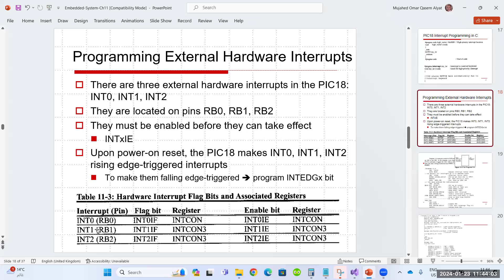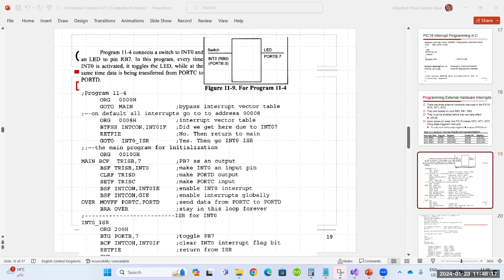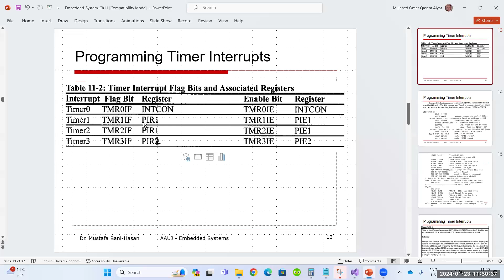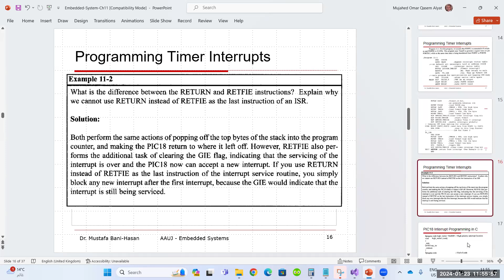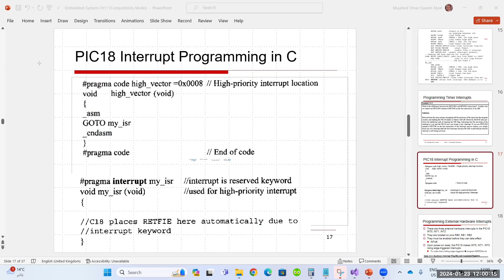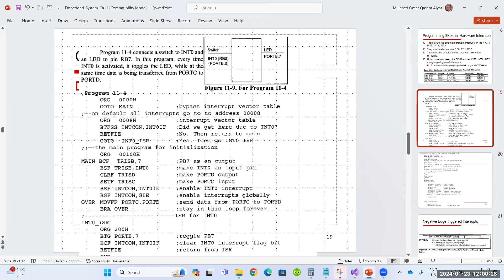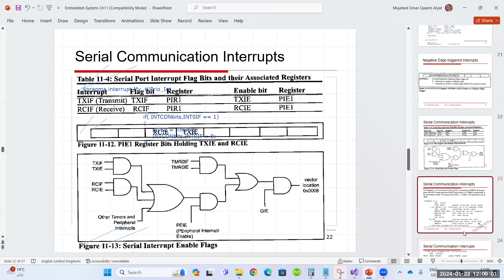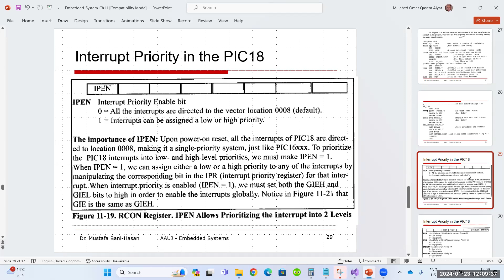الأنظمة المدمجة - 30 - Embedded Systems